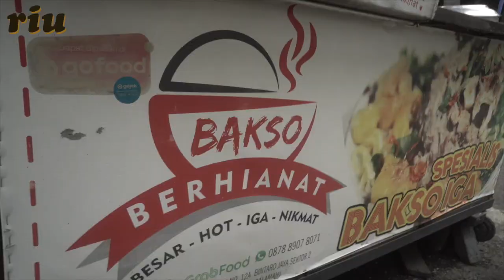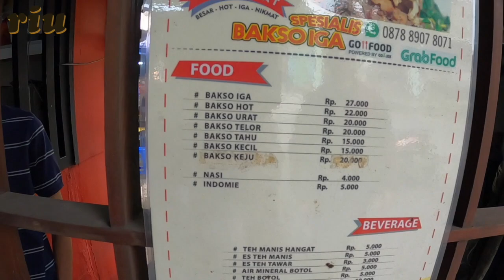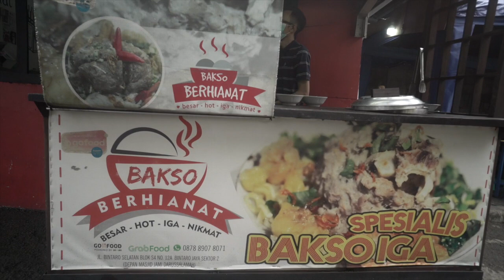Emang Enak Dihianatin ??!! - Bakso Berhianat Bakso besar gurih iga nikmat makanan enak kulineriu 1